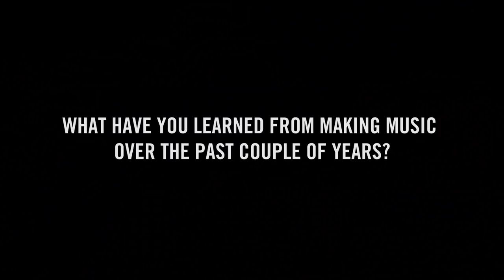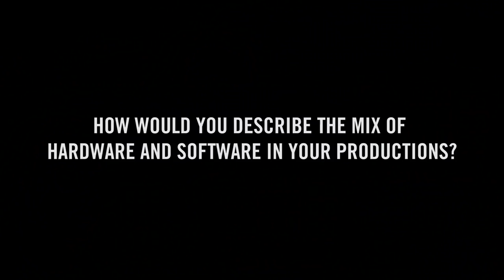Jean-Michel Jarre on making music at Amsterdam Dance Event | Native Instruments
Legendary producer Jean-Michel Jarre spoke to Native Instruments about his relationship with music, why he carries on producing, and provides tips to aid inspiration.

Check out the Jean-Michel Jarre remix competition over at metapop

Based in the heart of the Berlin’s creative hub, the company employs around 600 people in its seven offices globally.